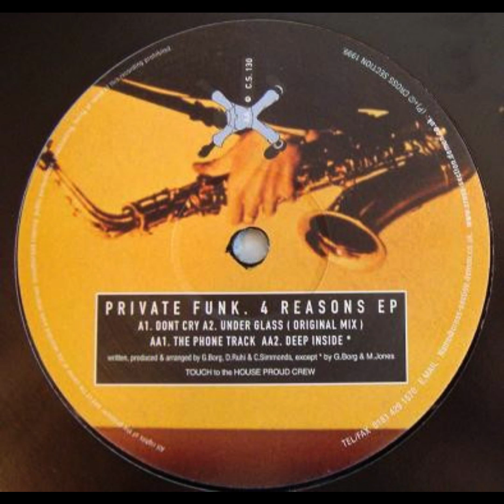Private Funk - Deep Inside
Private Funk – 4 Reasons EP
Label:Cross Section Records – C.S. 130
Format:Vinyl, 12", EP
Country:UK
Released:1999
Genre:Electronic
Style:House, Deep House